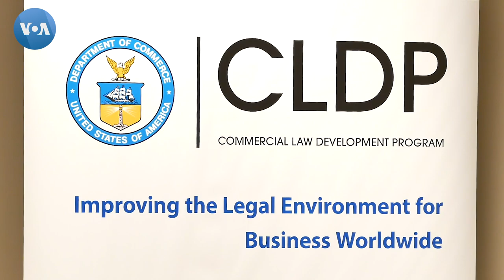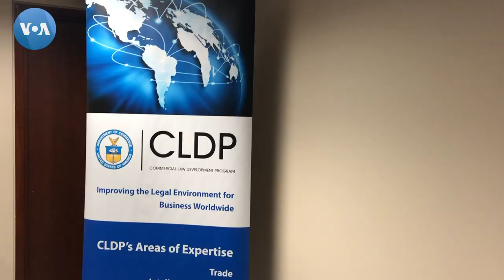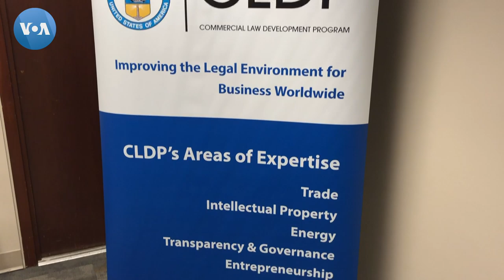Uzbek Capital Market Development: How can U.S. assist?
Washington, Feb 12, 2020: Atabek Nazirov, head of Uzbekistan's Capital Market Development Agency, meets with American officials to discuss the U.S. interagency efforts to assist the country's new financial system.